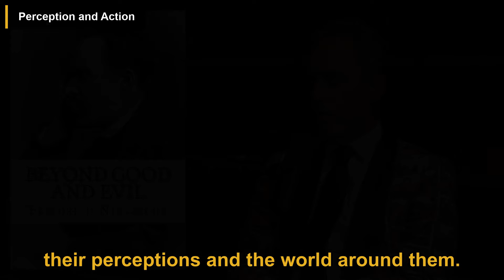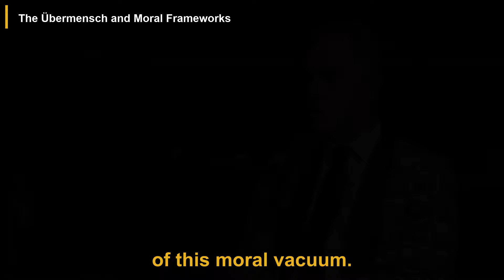Jordan Peterson: Nietzsche, Hitler, God, Psychopathy, Suffering & Meaning | Lex Fridman Podcast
In this podcast episode, Jordan Peterson discusses the significant influence of Friedrich Nietzsche on his thinking and writing style, highlighting Nietzsche's ability to convey complex ideas succinctly. He contrasts Nietzsche's rich literary contributions with contemporary literature, which he finds lacking in depth. The conversation covers themes such as perception and action, the complexities of good and evil, and the role of religion versus ideologies like communism. Peterson critiques Marxism and emphasizes the importance of personal responsibility and moral frameworks, arguing that true growth often comes through hardship. He reflects on the transformative power of challenges, the necessity of positive role models, and the importance of truth and free speech in navigating life's complexities. Ultimately, he advocates for embracing life's challenges while maintaining hope and a commitment to moral ideals.

00:00 Introduction
00:36 The Influence of Friedrich Nietzsche on Jordan Peterson
01:13 Contemporary Literature vs. Nietzsche
01:46 Perception and Action
02:15 Unifying Ideas and Ideologies
02:49 The Übermensch and Moral Frameworks
03:25 Religion and Morality
03:52 Valid and Invalid Unifying Ideas
04:16 Critique of Marxism
04:48 Christianity and Slave Morality
05:21 The Nature of Play in Structured Systems
05:51 Religion vs. Communism
06:29 The Failure of Centralized Planning
07:01 The Hero Myth
07:37 God as a Call to Adventure
08:11 Dark Aspects of Human Nature
08:39 Belief in God and Moral Obligation
09:09 Embracing Challenges and Risks
09:38 Advice for Young People
10:15 The Role of Sexuality
10:46 The Complexities of Good and Evil
11:21 Understanding Psychopathy
11:51 The Need for Positive Role Models
12:26 The Transformative Power of Hardship
13:04 Finding Beauty in Ordinary Experiences
13:46 The Importance of Truth
14:19 The Journey of Seeking Truth
14:54 The Protection of Free Speech
15:23 Balancing Hope and Cynicism

This video is a podcast summary of the Lex Fridman Podcast episode titled 'Jordan Peterson: Nietzsche, Hitler, God, Psychopathy, Suffering & Meaning | Lex Fridman Podcast #448'.